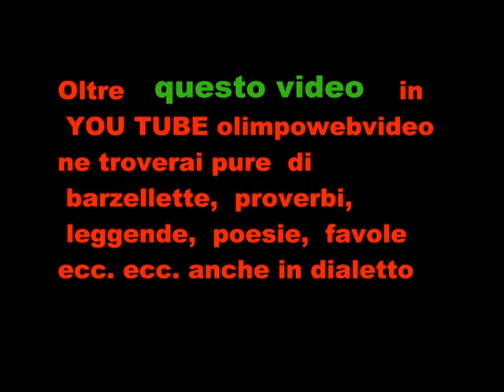6° Sagra dell' uva a Pontida set 2011 sfilata carri e figuranti in costume.wmv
manifestazione realizzata dalla Pro loco di Pontida e  Gruppo volontari della città di Pontida, --- Carri e figuranti  in costume  sono  di Trescore  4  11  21